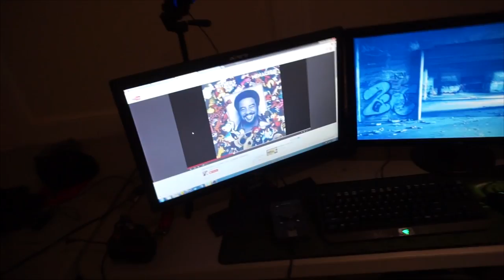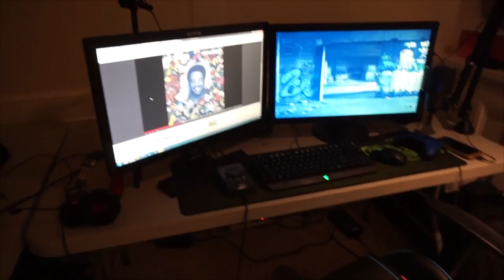TK HOUSE UPDATE!